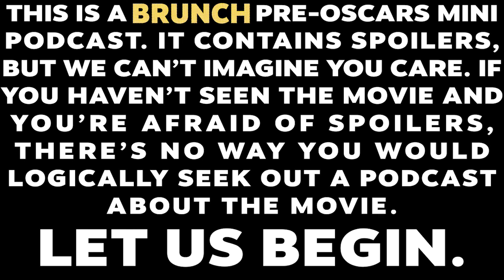'The Holdovers' (Oscars 2024)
'The Holdovers,' directed by Alexander Payne, is the warmest and nicest movie. It has a runtime of 2 hours and 13 minutes and the highest Rotten Tomatoes score of the Best Picture nominees at 97.

It is nominated for five Academy Awards: Best Picture, Best Actor - Paul Giamatti, Best Supporting Actress - Da’Vine Joy Randolph, Best Original Screenplay and Best Film Editing.